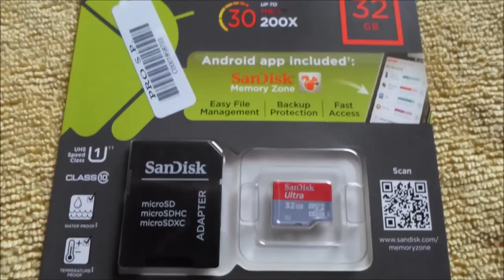Samsung ES95 - Sample Pictures (16:9)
Samsung Digital Camera ES95 - Aparat Cyfrowy Samsung ES95
Camera Review Samsung ES95
камера отзыв Samsung ES95

Zblizonym modelem jest Samsung ST72